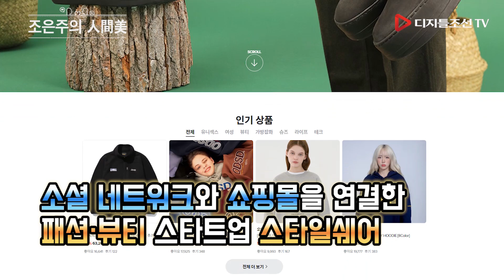마케팅석학 홍성태교수가 밝히는 인사이트 얻는 비결 [조은주의 인간미]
마케팅석학 홍성태교수가 밝히는 인사이트 얻는 비결
[조은주의 인간미]